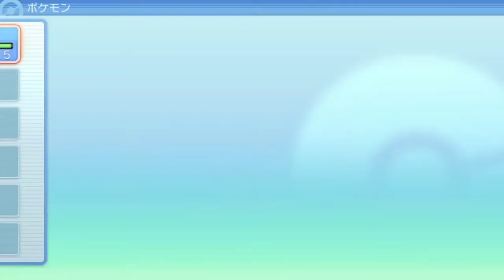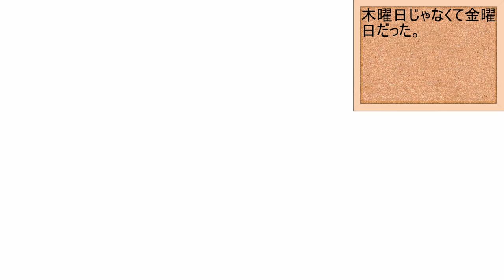【ポケモンBDSP】ポッチャマ一匹でクリアするダイパリメイク#3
ポケモン、ポケットモンスター、ゲーム実況、ゲーム、実況、ポケモン実況、ダイパリメイク、ポケモンBDSP、BDSP、ブリリアントダイアモンド、ポッチャマ、縛りプレイ、1匹旅、プロスペ、ギンガ団、幹部戦、マーズ